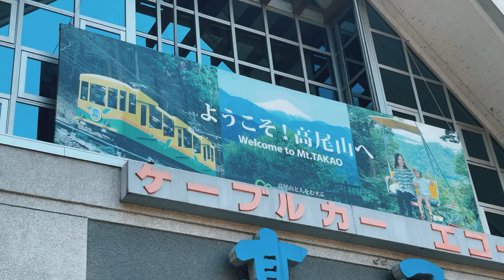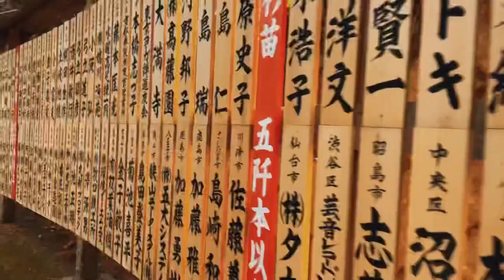Mountain Takao : Cinematic Shots